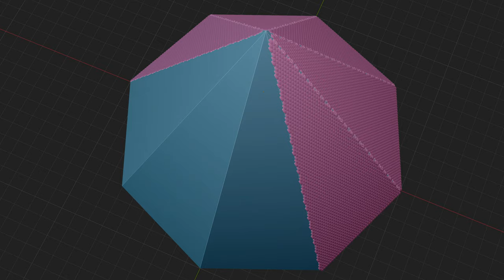Roof & Tile V.1 for Blender 3.6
This is a utility for Blender 3.6 to automate your roof tiling with real world tiles. The tiles are asset browser ready and so are the geometry nodes that provide the functionality. Ridge, hip and edge tiles are supported. Precision placement of the tiles include horizontal gap, vertical overlap, offset by row, fixed and random angles. With two different tiles of the same size you can create multiple designs. Beyond this you will find two tiling versions for cone roofs, bat and pike dormers as assets and a set of roof accessories: Windows, spire, gutter, chimney, hook and ventilation.